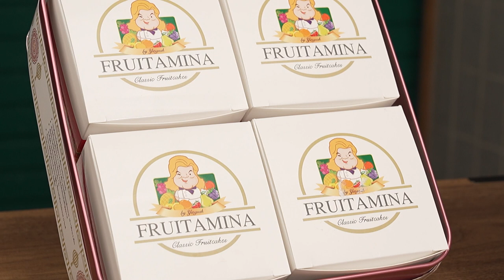รายการ Cooking Guru Ep.321 (3/3) เคล็ดลับดูแลผิวแบบมืออาชีพและขนมเปี๊ยะไหว้พระจันทร์